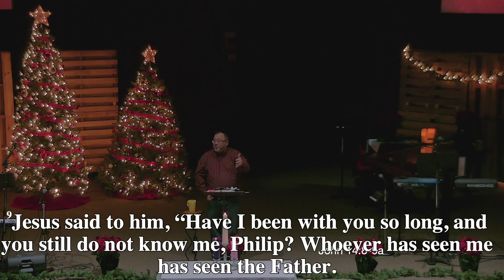Christmas Eve 2020 Don Sullivan